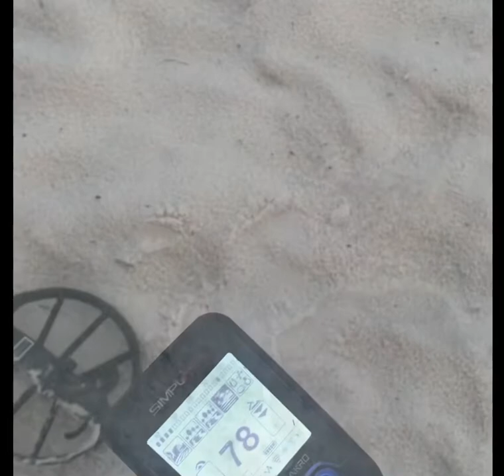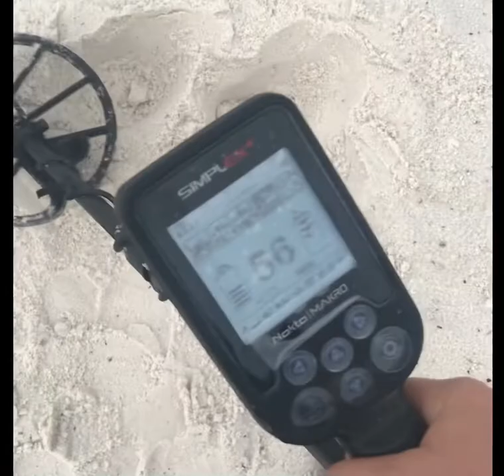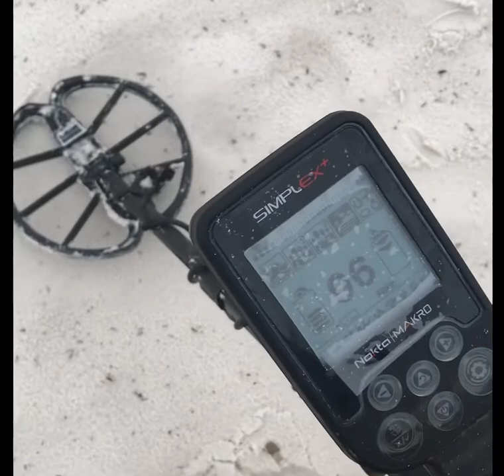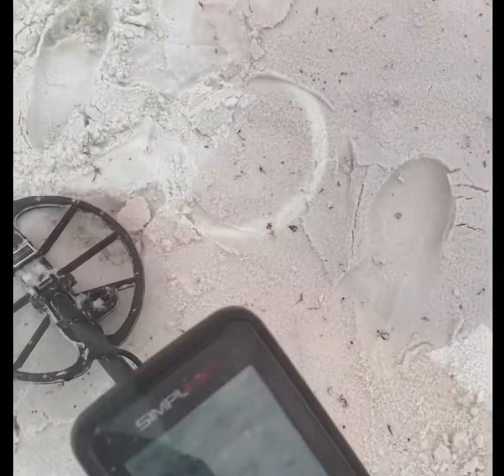Episode #4 Salty Detects! Beach Treasures!!!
Got my first silver ever!!!